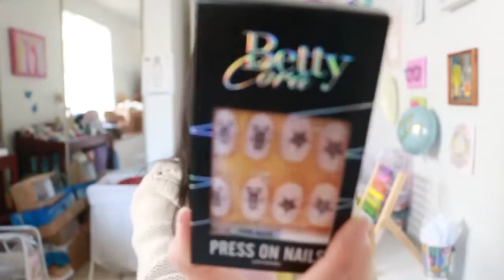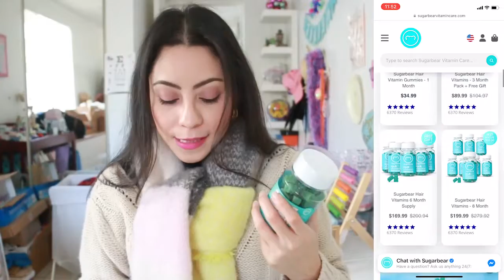HUELE FEO! 7 Cajas Para Abrir de PR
Abriendo cajas de relaciones publicas. Cuidado de la piel Amarose, ropa de Amazon, y vitaminas de Sugarbear. Abriendo cajas #7

Amazon polarized sunglasses
Amazon Twist Front Slit Dress (extra small)
Amazon sleeveless bodysuit (small)
Amazon faux leather vest (small)
Sugar Bear vitamins

LO QUE ESTOY USANDO
Amazon Essentials Blanket Scarf
Nipple covers
Gold chunky earrings

Este video es todo sobre

Página de compras (Ahorra $5 en cualquier articulo cuando usas el código SAVE5OFF)

Rosy (LynSire) ♡